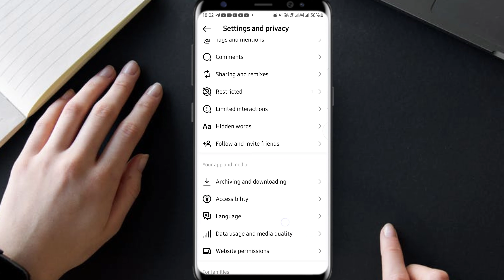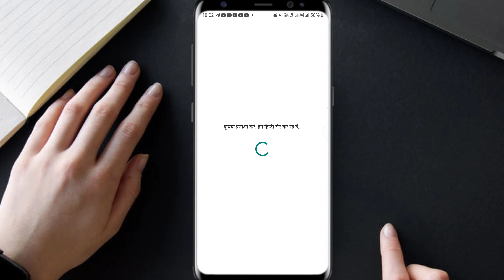How to Change Language in Instagram | Instagram me language change kaise kare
1. how to change language in instagram
2. instagram me language change kaise kare
3. how to change instagram language
4. how to change language on instagram
5. instagram language change
6. change instagram language
7. change language in instagram
8. how to change language on instagram android
9. instagram language settings
10. change language on instagram

In this Video I have told about how can you change language on Instagram?

Is video me maine bataya hai ki instagram par language kaise change kare?